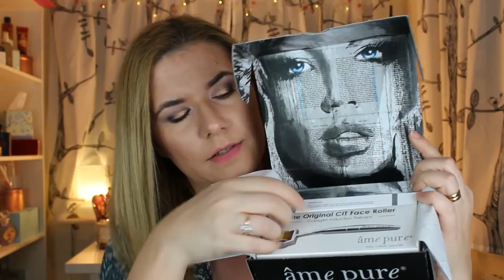Ame pure - Results - how I got rid of my acne scars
Hey all.
Want to know how to get rid of pimples and acne and large pores? How to get rid of pigmentation spots, acne scars or how to get rid of wrinkles fast, easy and painless? Then you've come to the right video.
I tested The Original CIT Face Roller for four weeks / two months and have had great results. My skin has become smooth, tight and my pores have become much less visible. Many of my small scars and acne scars have disappeared and the deeper scars I'd have been much less. I will show before and after pictures that come the end of the video. Watch the entire video to get clearer picture of how it works.

Want to know exactly how to use it, you can watch my video here where I go through step by step.